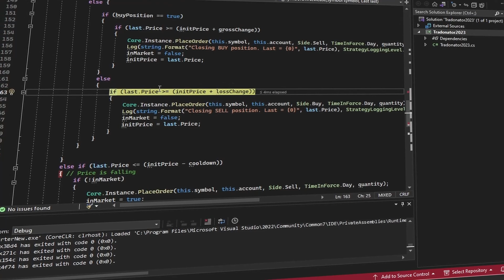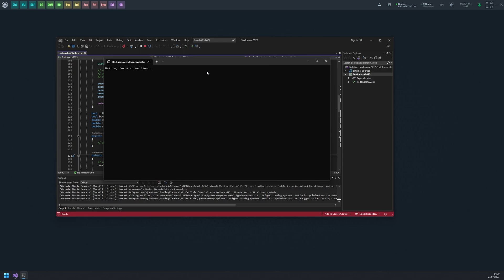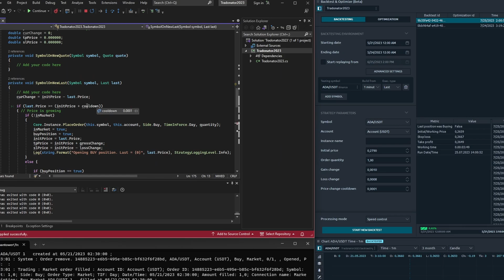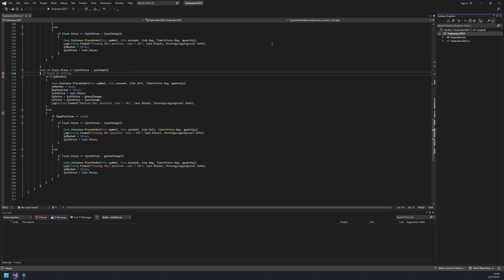Strategy debugging in Visual Studio 2022. Quantower Algo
In a previous video, we demonstrated how to get started with coding for Quantower using Visual Studio Community 2022 and Quantower Algo extension. Today, we will focus on efficiently debugging and modifying your strategy on the go.

Quantower platform provides:
✔ simultaneous connections to different brokers & data providers
✔ Futures, Stocks, Forex, CFDs, Options, Indices, ETFs trading
✔ 10+ chart types and styles – Time charts, Ticks, Kagi, Renko, P&F, Linebreak, Range, Candles, Bars.
✔ Volume Analysis tools – volume profile, cluster chart (Footprint), bar statistics, volume histogram, historical T&S
✔ VWAP and Custom VWAP (anchor VWAP)
✔ TPO Profile Chart (a.k.a. Market Profile) shows the price distribution during the specified time, thus forming a profile
✔ Options Analytics panel for creating & analyzing Options Strategies and risk profiles.
✔ Order Flow Surface panel shows changes of all limit orders in Order Book, their placing, modifying, canceling and execution. It allows you to see the intentions of large traders regarding the future price, high liquidity price levels.
✔ one-click trading via Chart and DOM panels
✔ various order types – Market, Limit, Stop, etc.
✔ panel for simulating of real-time trading on any trading or quote connectors
✔ creating & trading of Spreads and Synthetic Instruments
✔ manual & automative backtesting of trading strategies
✔ creating algorithmic strategies via Quantower Algo
✔ full customization of trading workspaces, panels, templates